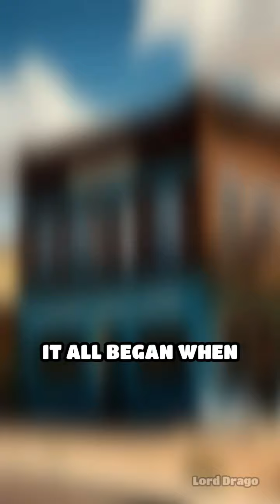The Bizarre War of the Whiskers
Discover the incredible story of the War of the Whiskers, a little-known conflict that changed a town forever!